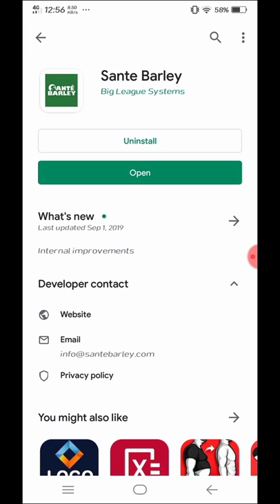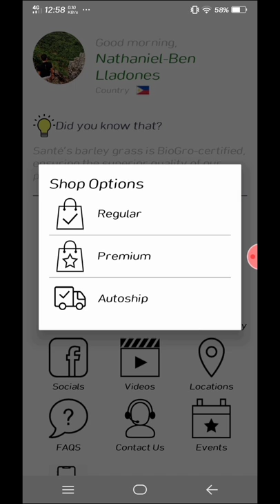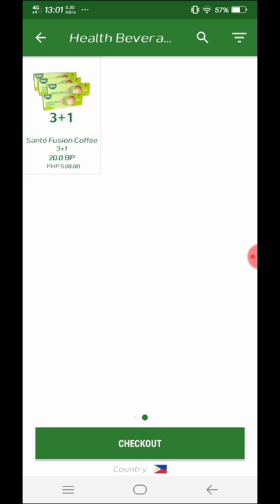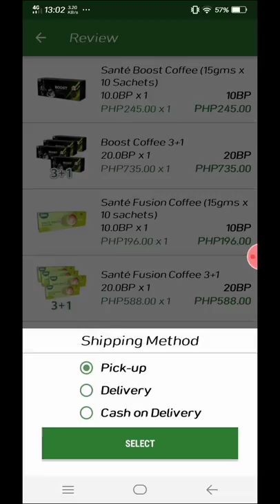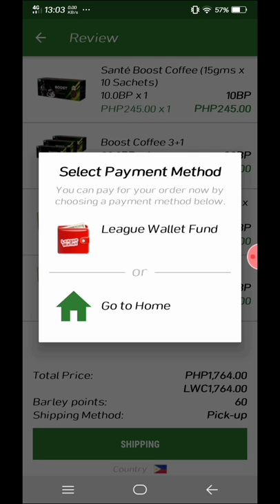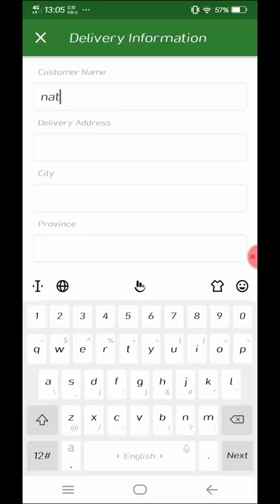HOW TO BUY USING SANTE MOBILE APP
Guys!! Process  ito if you want to make  an order thru your Sante mobile app..